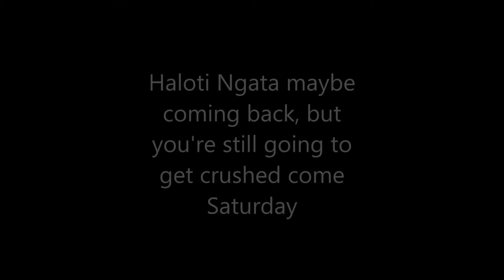Pittsburgh Steelers Vengance